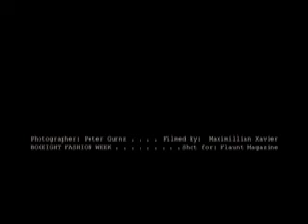Flaunt shoot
after downtown fashion week ended in LA, BOXEIGHT put on their own fashion week. they brought 5 photographers in each night on a week end and threw a party so that the public could see how a real photoshoot was done. pete gurnz (owner of boxeight) had our set built that morning. fun times! :)